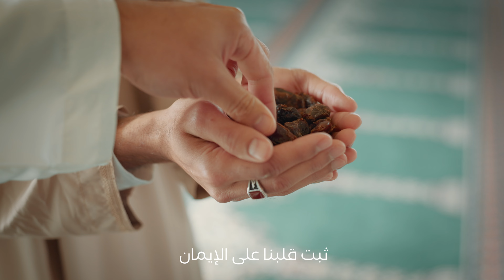مانگی ڕەمەزان لە هەموو موسوڵمانانی جیهان پيرۆزبێت - نبارك شهر رمضان لكل مسلمين في العالم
مانگی ڕەمەزان لە هەموو موسوڵمانانی جیهان و کوردستان و عێراق بە تایبەتی پيرۆزبێت.
هیوادارین مانگی ڕەمەزانی ئەمساڵ ببێتە مایەی شادی و ئاشتەوایی بۆ هەموولایەک.

مبارك عليكم شهر رمضان الكريم، خاصة في كوردستان والعراق. نتمنى أن يحمل الفرح والسلام للعالم أجمع، وجعل الله حياتكم مليئة بالخير والسعادة في هذا الشهر الكريم وتقبّل الله منكم الصيام وصالح الأعمال.